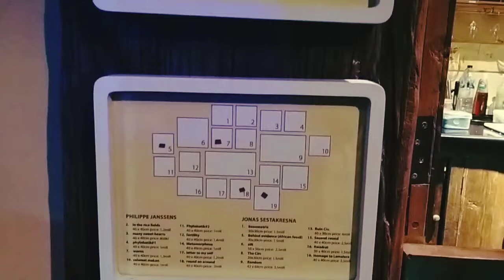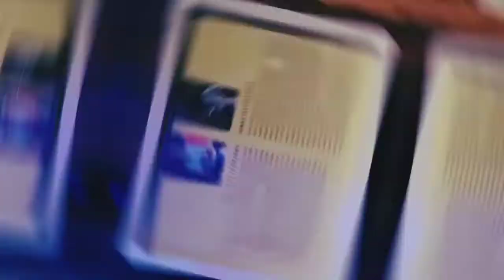"Pameran Lukisan Surealisme"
Gallery Opening
Philippe Jansens ~ Jonas Sestakresna

Surrealist themed evening presented by special artists, combined with multimedia experimental music and visuals by ~ Matrix Collapse Project & Etno string and beat live music by Wanto & Catur